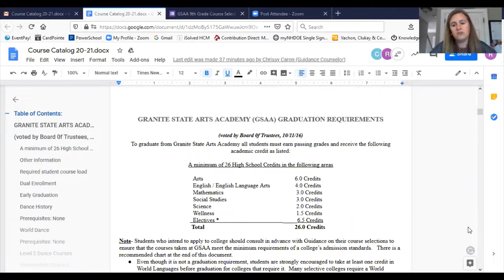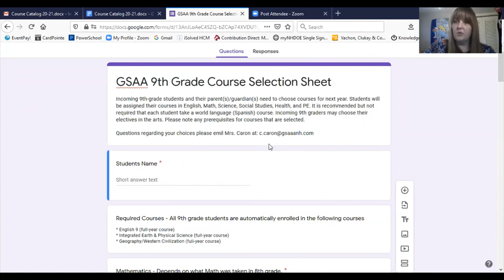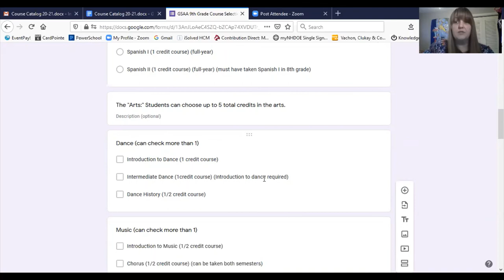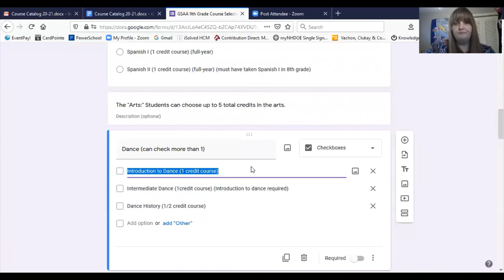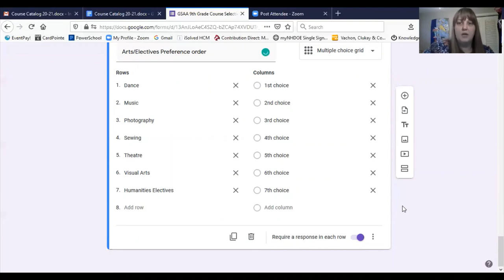20-21 Course Selection Video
Our 20-21 curriculum night had to be filmed due to the current times we find ourselves in. In this video, you will get to meet our Teachers, Faculty, Administrators, and Chairman of the Board. While watching this video you will get to hear about the courses that are being offered for the 20-21 school year.